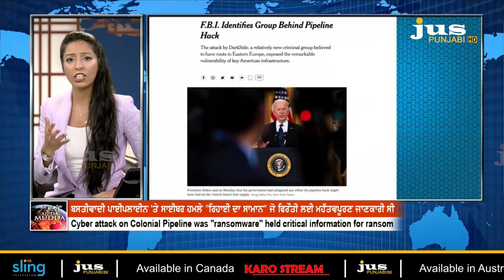ਅਮਰੀਕਾ ਸਾਈਬਰ ਹਮਲੇ ਦੀ ਲਪੇਟ 'ਚ !